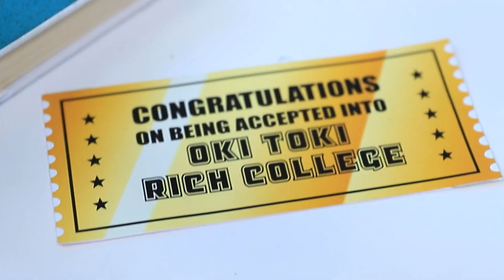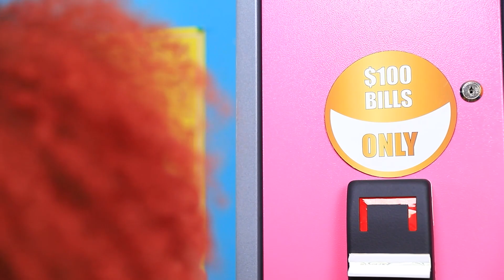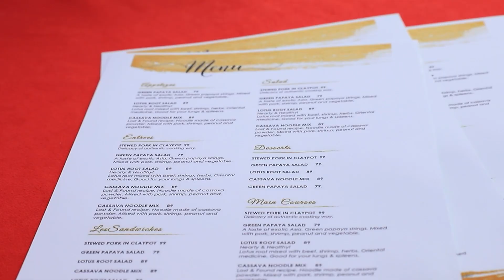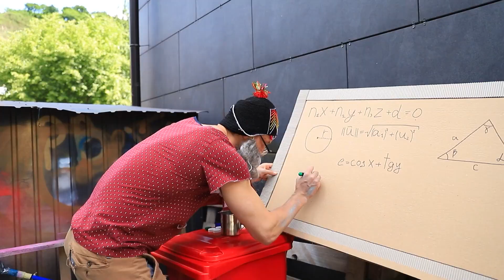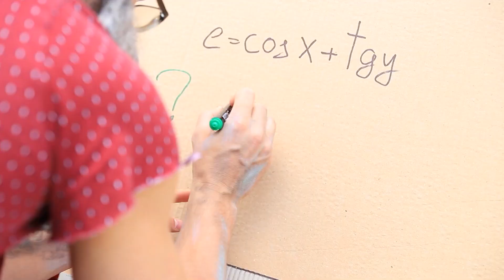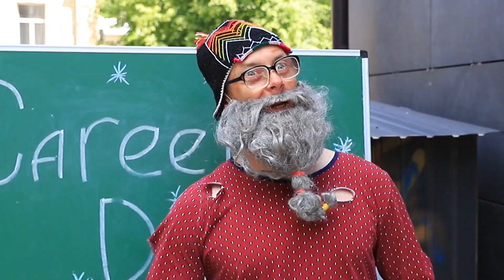Ragazza Povera in un Collegio Reale / Studente Ricco, Poveri e Super Ricco!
Vi siete mai chiesti cosa potrebbe succedere se una ragazza squattrinata 👧🏽 proveniente da una famiglia povera entrasse in un college reale per milionari? 💰 Guardate il video fino alla fine per scoprire quali avventure la attendono in un ricco college e dove una semplice donna delle pulizie può ottenere il suo biglietto fortunato.